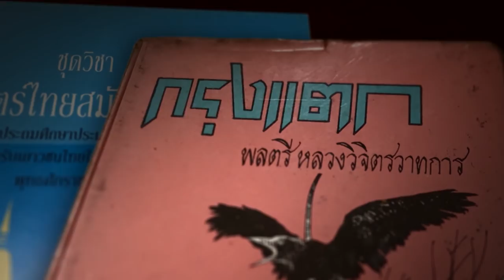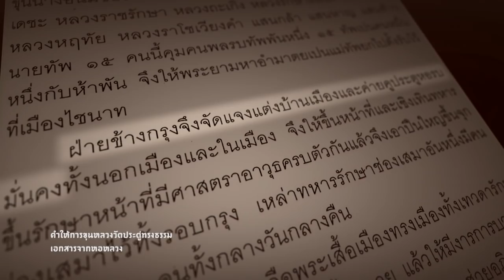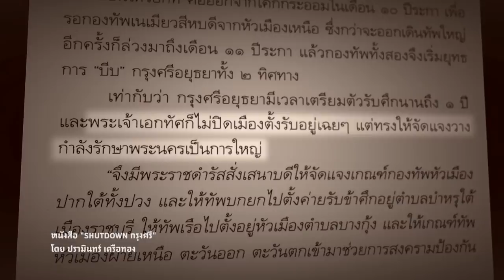คนยุคบ้านเมืองดี ศรีอโยธยา ตอนที่ 1 สมเด็จพระเจ้าอยู่หัวเอกทัศ พระมหากษัตริย์ผู้ (มิได้) ทรงอ่อนแอ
พงศาวดารในอดีต บอกว่าพระเจ้าเอกทัศเป็นกษัตริย์ที่อ่อนแอ แต่ปัจจุบันนักประวัติศาสตร์รุ่นหลังได้ค้นคว้าหลักฐานเพิ่มเติม พบว่า การเสียกรุงครั้งที่สอง ไม่ได้เกิดจากความอ่อนแอของพระเจ้าเอกทัศ

ติดตามชม "คนยุคบ้านเมืองดี ศรีอโยธยา" รายการพิเศษที่จะช่วยเพิ่มอรรถรสก่อนชมภาพยนตร์ซีรีส์ "ศรีอโยธยา"
► ทางช่อง True4U ฟรีทีวี หมายเลข 24
จันทร์ - ศุกร์ เวลา 09.00 น. | เสาร์ - อาทิตย์ เวลา 08.30 น. และทุกวัน หลังข่าวในพระราชสำนัก
► TrueID App จันทร์ - ศุกร์ เวลา 09.00 น. | เสาร์ - อาทิตย์ เวลา 12.00 น.
► ทางช่อง True Inside SD หมายเลข 38 และ True Inside HD หมายเลข 113 , 335 ทุกวันเวลา 11.57 น., 17.52 น. และ 22.17 น.
► ชมย้อนหลังได้ทาง TrueVisionsOfficial Youtube ทุกวัน เวลา 12.00 น.

ภาพยนตร์ซีรีส์ “ศรีอโยธยา” กำหนดออกอากาศวันที่ 5 ธันวาคม 2560 โดยจะออกอากาศ ทุกวันจันทร์ และวันอังคาร เวลา 20.30 – 22.00 น. ทาง
► ช่อง True Thai Film หมายเลข 236 และ 53
► ช่อง True Film Asia หมายเลข 237 และ 54
► ช่อง True Asian Series (HD) หมายเลข 120 (SD) หมายเลข 239
► ช่อง True Plook Panya (HD) หมายเลข 111 (SD) หมายเลข 37